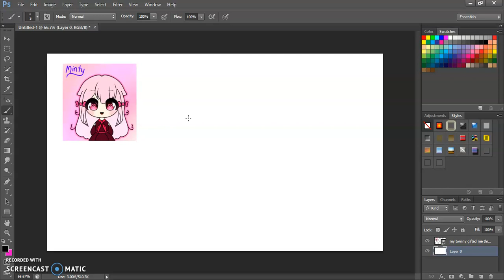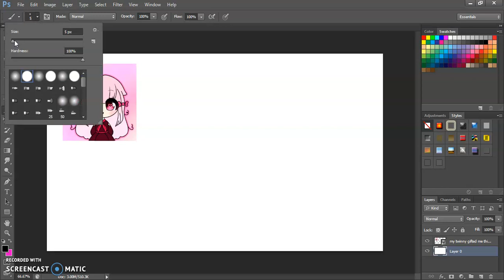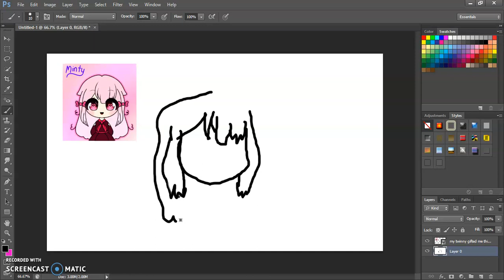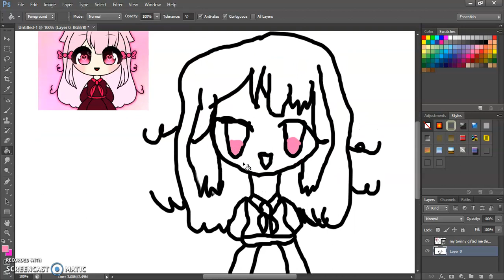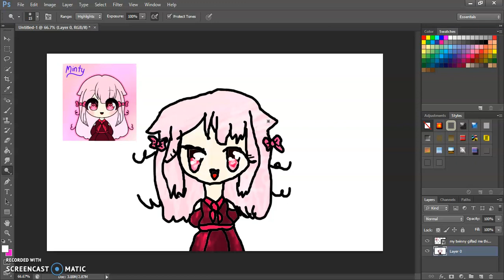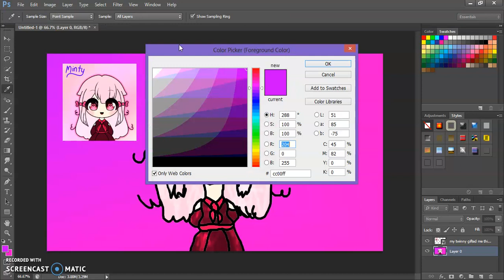DRAWING YOUR DRAWINGS! episode 2 Minty Choco ;3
UwU EPISODE 2 IS OUT UwU!

AND YES I DIDN'T EDIT THIS VIDEO!!!
Hope your exited for de shoutout XD!